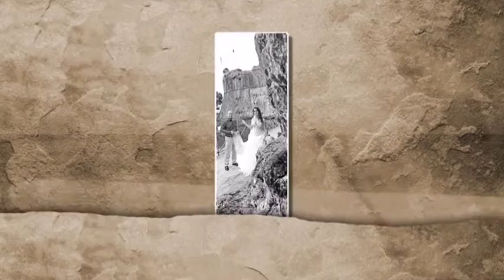FOTO PARTELI - WEDDINGS SHOWCASE